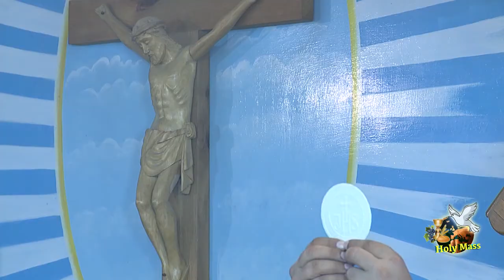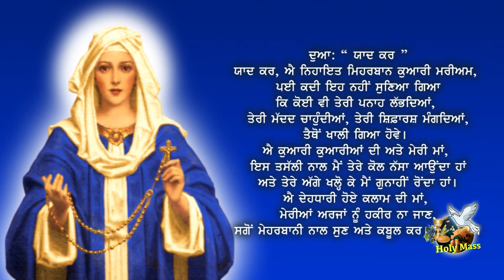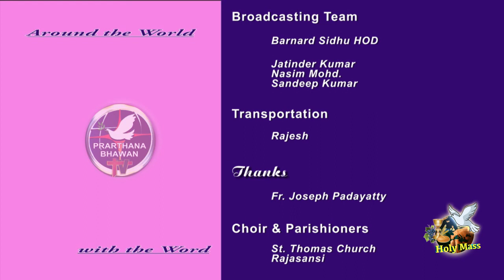Holy Mass By Fr. Jose Padayatty